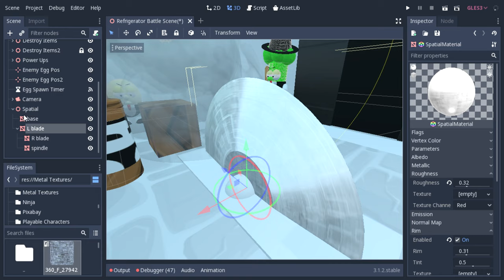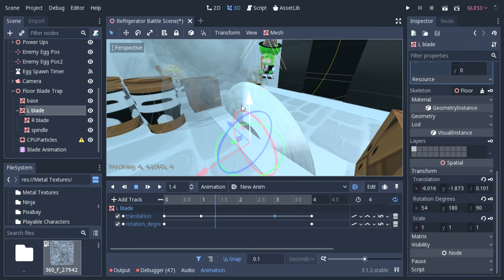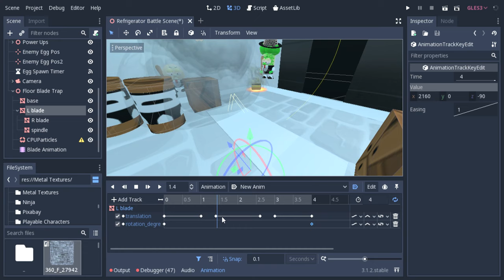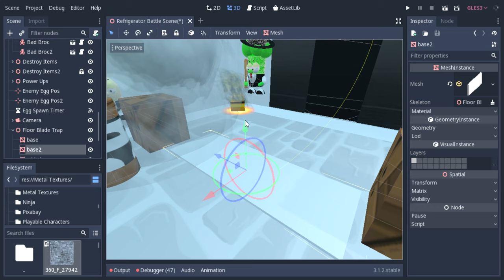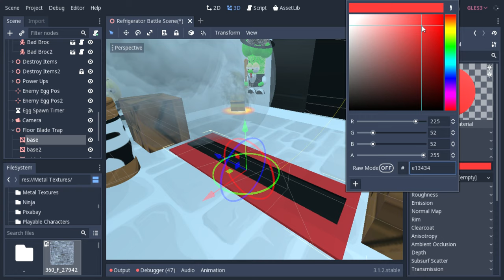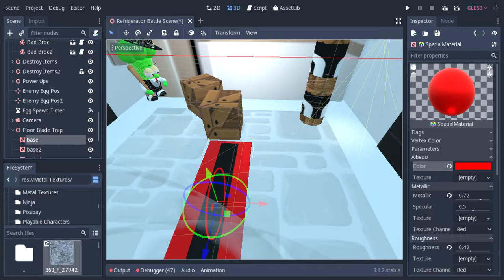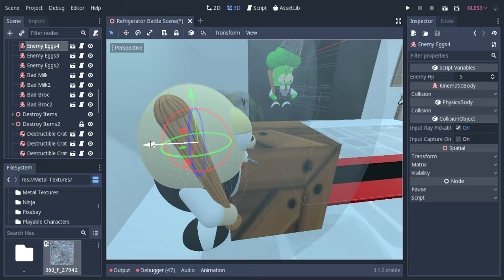Making of Food Fight (Indie Game): Giant Food Slicer & Broccoli Boy Gang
Indie Game Development update:

You see it for what it is and dont laugh to hard..

The Rotten Eggs and Broccoli Boys have teamed up against you and are packing more than a few vitamins and minerals 😆

This concept animation godot 3d has gotten VERY fun interesting and FUN to make as alot of fans have given some GREAT input as to characters and design